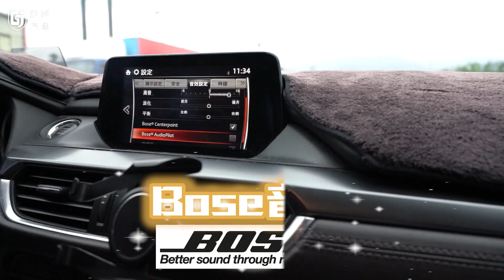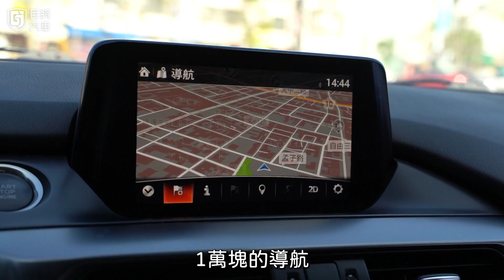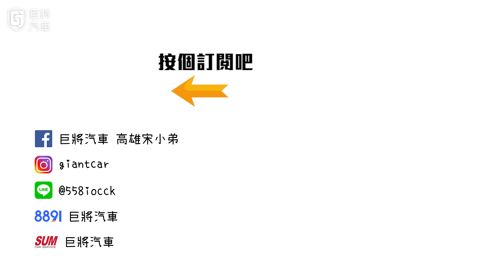【中古車值多少】2017年 Mazda 6 SKY-G頂級型，中大型房車逐漸式微？，我們再度重遊宜蘭來收車...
製作-幾摳
企劃-幾摳
腳本-幾摳
攝影-大帥
後製-幾摳、KARA